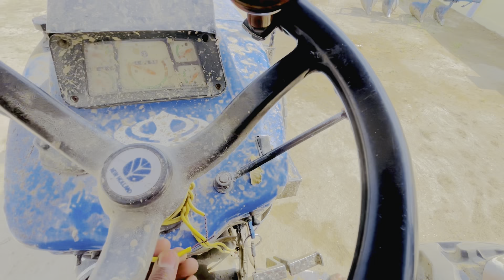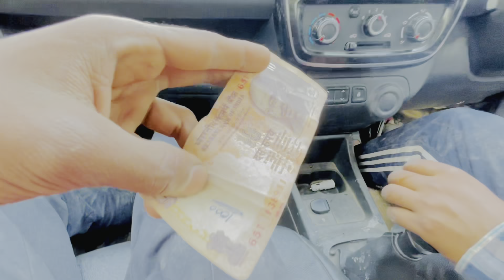Happy uppal vlogs -6 || UP31||Lakhimpur Kheri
UP31 Lakhimpur Kheri
Vlog -6